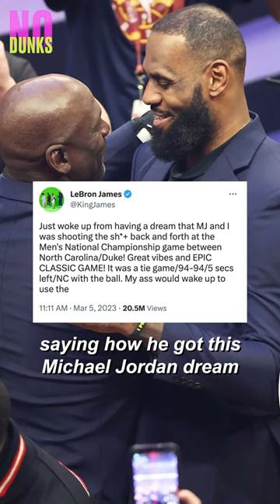LeBron is bored and can't stop tweeting 💻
LeBron James has been active on Twitter recently.